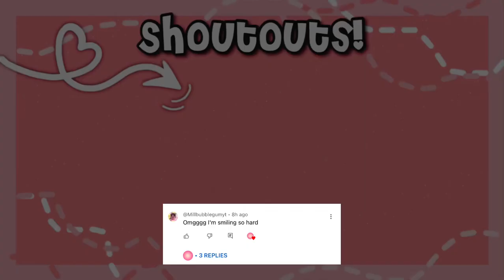💐🌷🐸✨| My Daughter’s SPRING PICTURES! *cameraman quit?!* || Berry Avenue Roleplay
* ˚ ✦ 𝗼𝗽𝗲𝗻 𝗺𝗲! 𝗙𝗶𝗻𝗱 𝗺𝗲 𝗵𝗲𝗿𝗲!
𝗥𝗼𝗯𝗹𝗼𝘅 𝗽𝗿𝗼𝗳𝗶𝗹𝗲: 𝗶𝗶𝗦𝗶𝗺𝗽𝗹𝘆𝗔𝗱𝗱𝗶𝘀𝗼𝗻𝗶𝗶𝗶
-𝗻𝗼𝗿𝗮:)